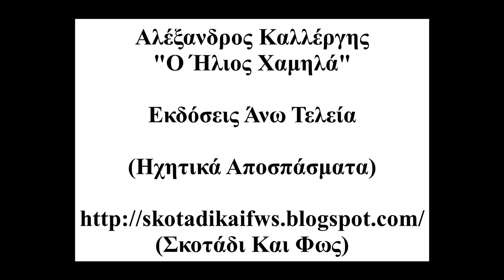Αλέξανδρος Καλλέργης - "Ο Ήλιος Χαμηλά" (Εκδόσεις Άνω Τελεία) {Ηχητικά Αποσπάσματα}